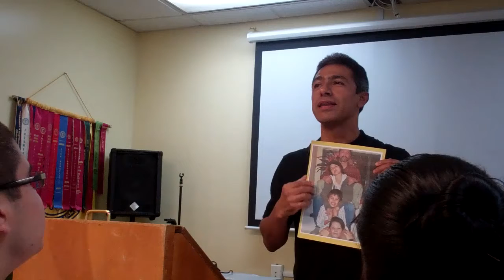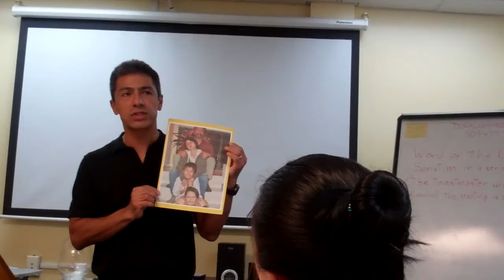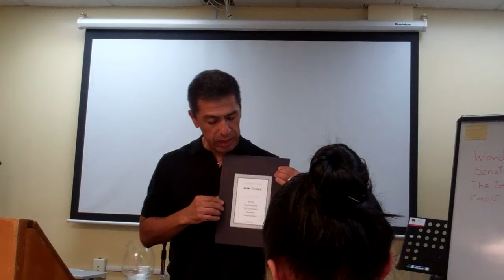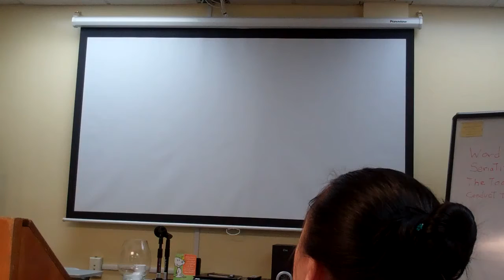Jesus Gomez Keep Your Balance By Keep Going Icebreaker Doral Toastmasters